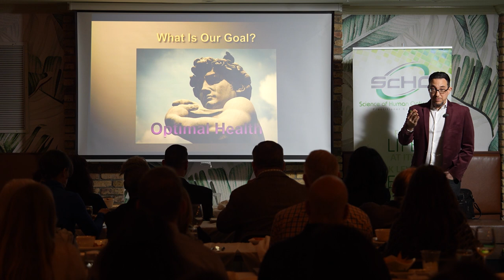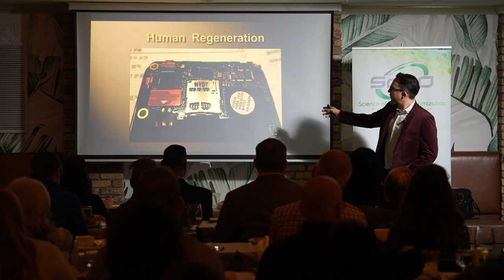Lasers, Space Ships and Regenerative Medicine with Joshua Rosenthal, MD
In this ScHO Keynote Joshua Rosenthal, MD a Biophysicist and dual board certified in sleep and regenerative medicine explores the cutting-edge science and technology focused on youthful longevity and optimal lifelong function.

To attend a live ScHO Keynote event go to www. ScHOtalk.com